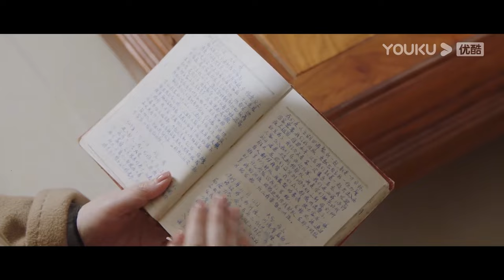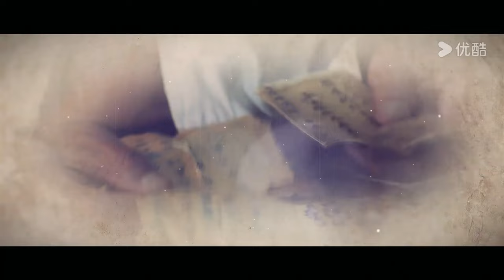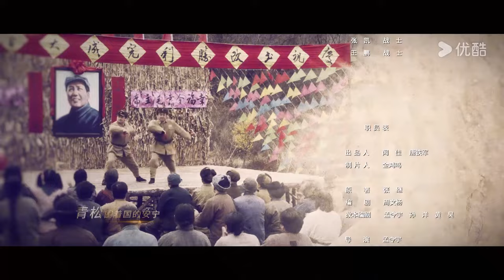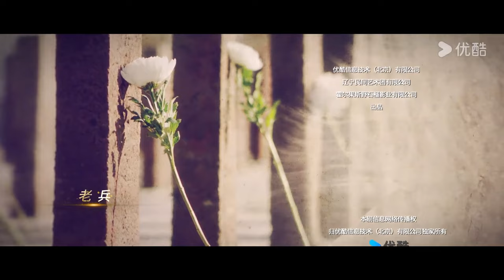【象牙山的好人们 Good Folks of Xiangya Mountain】EP11 | 乡村爱情不结束，象牙山故事再入驻！| 赵本山/唐鉴军/王小利 | 农村 喜剧 | 优酷 YOUKU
★以下地区观看正片请移步优酷国际版APP：泰国、印度尼西亚、越南、马来西亚、新加坡、菲律宾、中国香港、中国澳门、中国台湾 。欢迎下载优酷国际版APP，不管您所处何地都能享受《象牙山的好人们》全集多语种字幕噢，加入优酷国际版APP会员，更能抢先观看更多会员集数！

★主演：赵本山/唐鉴军/王小利/田娃/刘小光/王德顺
★集数：30集

【象牙山的好人们  Good Folks of Xiangya Mountain】退伍老兵因在战争中救大拿的父亲而受伤，大脑里面残留弹片导致他经常间歇性失忆。大拿为了报恩让儿子接这位老兵回来养老，由于木生的疏忽导致老人走失。象牙山村民全体出动终于找回老人，村里为了表扬大家这种乐于助人、互相帮扶的美德成立了象牙山帮办团并给所有人授予“象牙山的好人”称号。老人记忆错乱回到战争年代，村民们一起陪他演戏帮他找回记忆，还找到了他失联多年的战友，使老人完成心愿。大家在这过程中感同身受的体验了从参军入伍到抗美援朝的整个军旅生涯，每个人都如同当了一回兵得到了不同的成长。同时也使大家认识到没有革命先辈们的浴血奋战就没有今天的和平时代，让我们学会珍惜今天来之不易的幸福生活，学会感恩。

00:00 The International Website youku.tv is now available!
02:00 Download YOUKU International APP to get early access to the full show